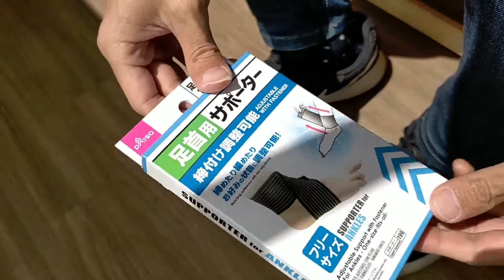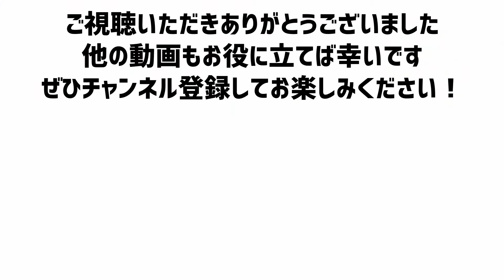100円でバイクシフトからスニーカーを保護するアイテムのご紹介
この動画ではバイクを乗る方のお困りごと、シフトペダルによってダメージを受けてしまう靴を簡単に保護できるアイテムをご紹介しています。

安価かつ簡単にできるのでぜひお試しください。